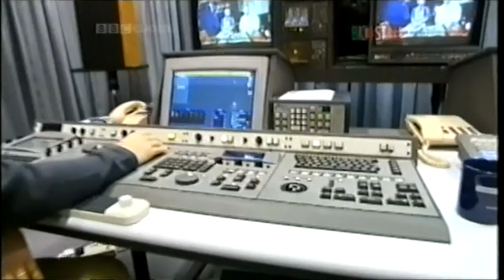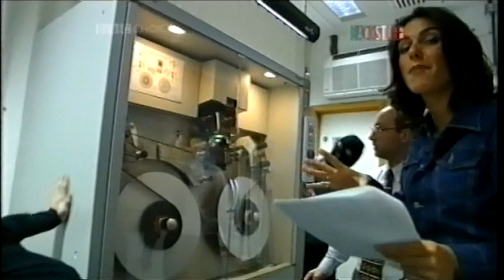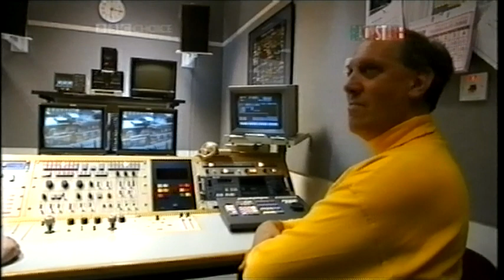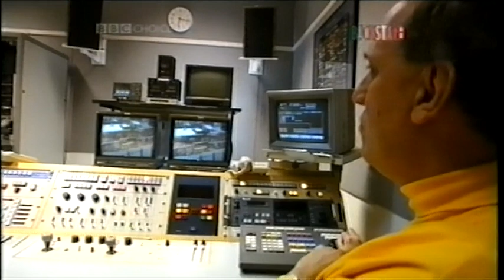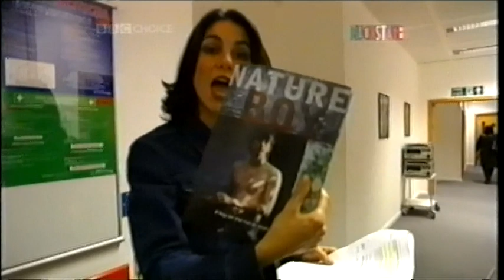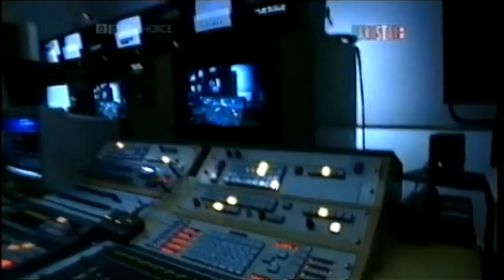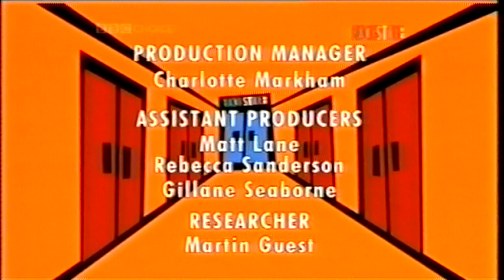Backstage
Behind the scenes in the telecine suite at BBC Television Centre.